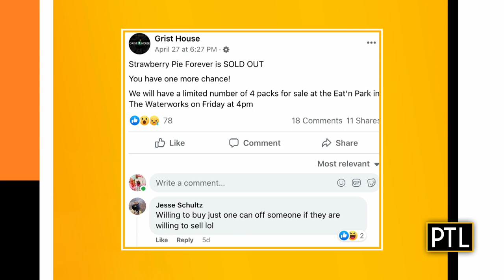Taste It Tuesday: Strawberry Pie Forever Beer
In this Taste It Tuesday, we're sampling Grist House's new Strawberry Pie Forever Beer!